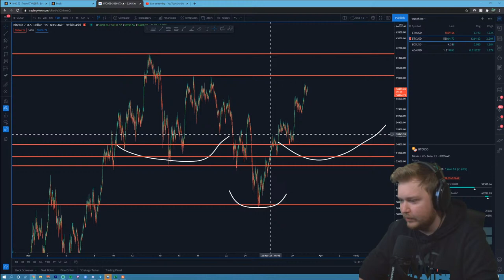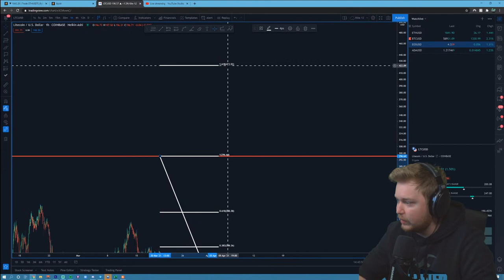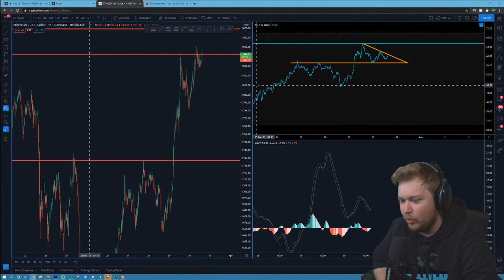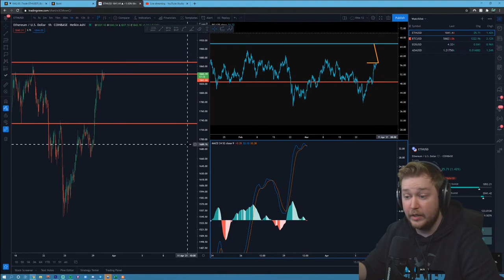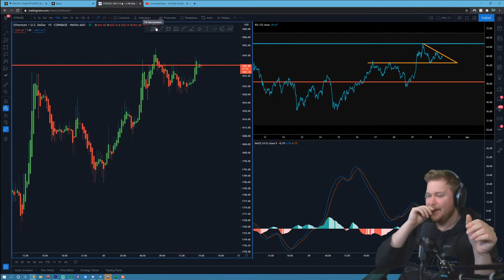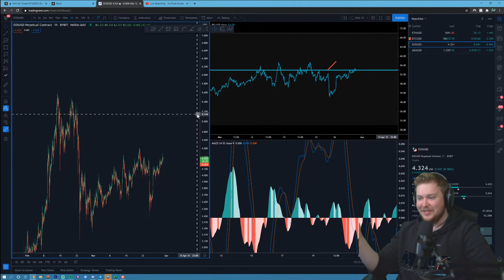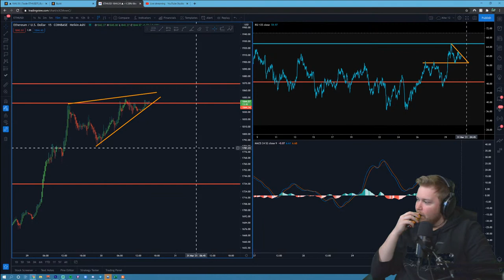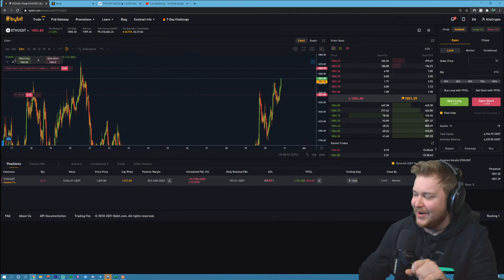Crypto Leverage Trading With Kite! | March 30th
Welcome to Kites Bitcoin Trading Livestream!

Do you want to support the channel and participate in giveaways? please sign up for bybit using the link below and send your Bybit User ID to Kite#2136 on discord to be entered in future giveaways.

For info on my telegram group and one on ones please

MFI Directive Creators BTC address - 197kTtFMVgRWukrZFsEhZqvszswQdQN17m

If you feel like you've learned something and would like to show appreciation my BTC donation address is 36gsS4Z9cAT1NvcxwDdmko4quvPJxL57v2